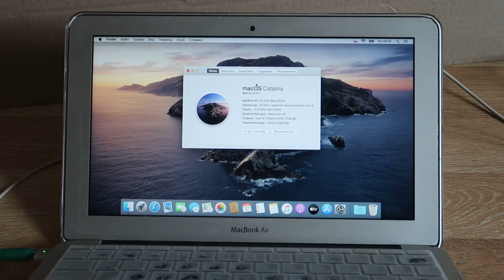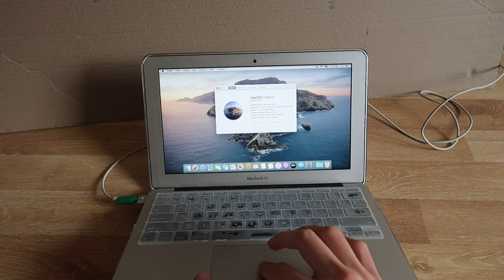Как удалить все файлы с мак Как восстановить заводские настройки Переустановка MacOs